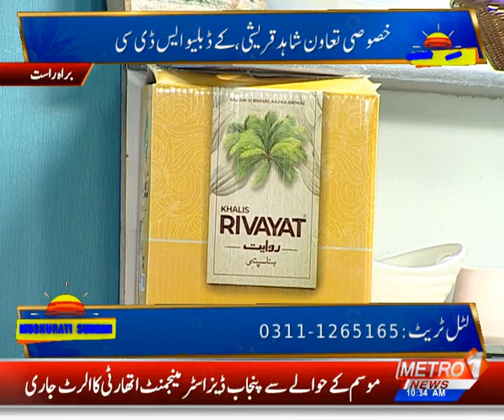S.Tahir Jamal Thanvi | Umme Habiba | H.Waseem Hashmi | Muskurati Subha with Kehkashan Faisal|20 1 23